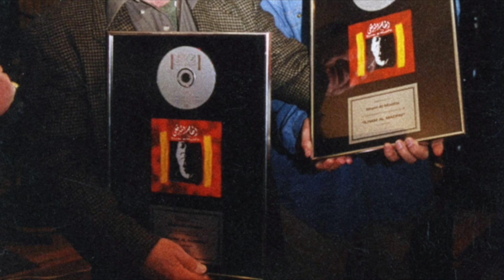Ilham Al Madfai Documentary (2019)) / فيلم وثائقي عن الهام المدفعي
55 Years of Music - ٥٥ عاما من موسيقى الحياة
Narrated By: Jawad Al Shakerji
Productoion By: MMadfai Management 2019